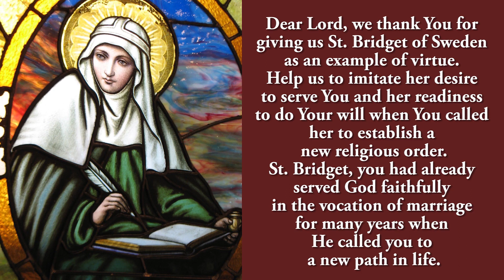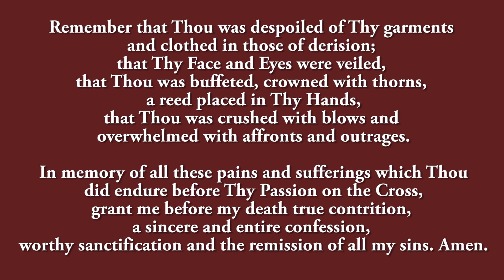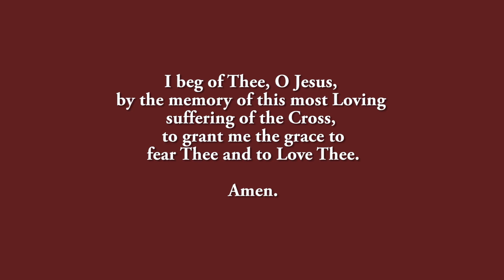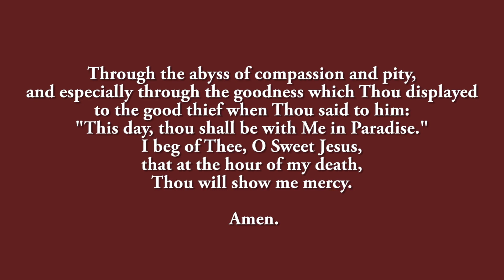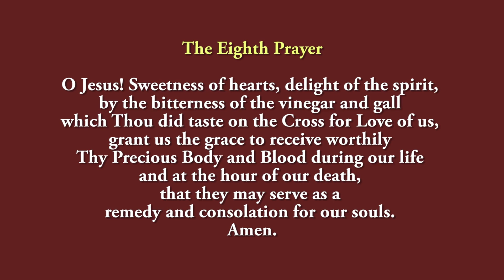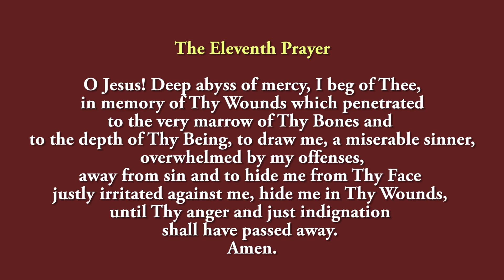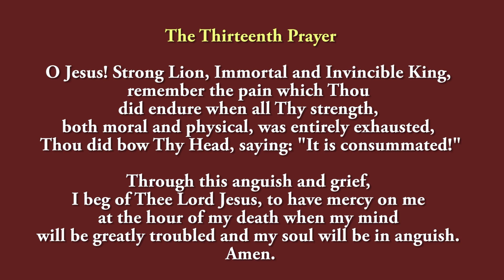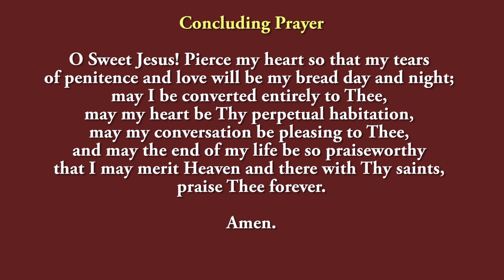Pray Along - 7th Novena to St Bridget of Sweden- 20 July 2022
The seventh Novena to St Bridget of Sweden